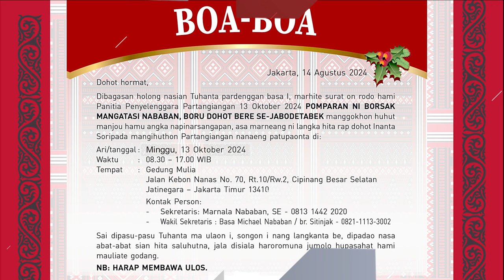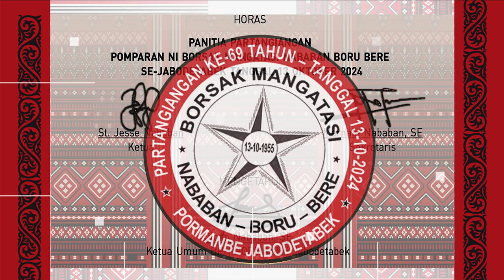Partangiangan Borsak Mangatasi Nababan Jabodetabek 2024 | UNDANGAN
Lirik : Gr. Fridolin Nababan (13 Oktober 1955)
Lagu dan aransemen : George James Webb, 1837 (BE.247/KJ.340)
Kontak Acara  :  Andre S Nababan, S. Kom  Telp/WA 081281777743
Video Engineer: Handry Rio & Tristan Martua
HR Multimedia Studio Jakarta Barat
Penanggungjawab Konten :  Handriyanto Setiadi, SE, MBA, ME.